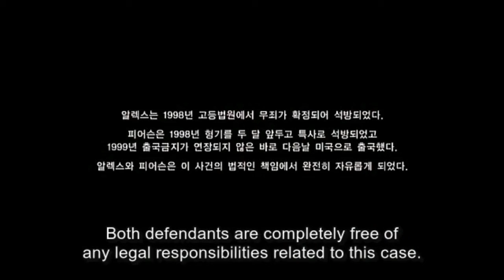The Case of Itaewon Homicide 2009 in Hindi Thriller Korean # movie explanation # short movie teller